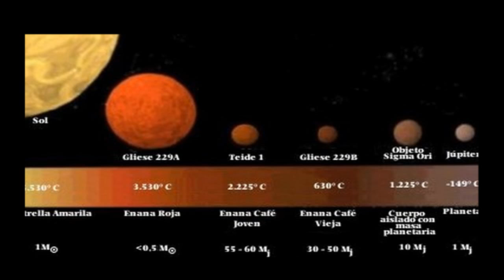Estrellas enanas y rojas, perfectas para encontrar vida extraterrestre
International Journal of Astrobiology, popular revista de astronomía de la Universidad de Cambridge ha publicado un informe en el cual esclarecen que las enanas rojas, los soles más pequeños de la galaxia son los más adecuados para encontrar un planeta con vida.

Este tipo de estrellas son conocidas también como enanas M, son hasta 50 veces más débiles que el Sol y entre un 10 y 20 por ciento más numerosas.